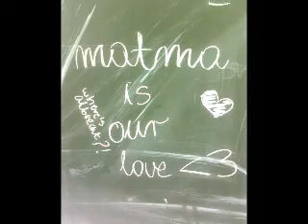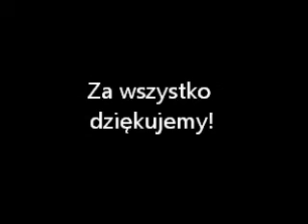Sopockie Autonomiczne Liceum - Maturzyści 2011